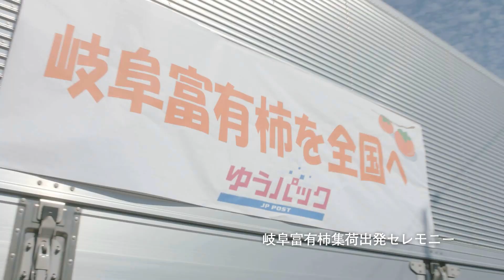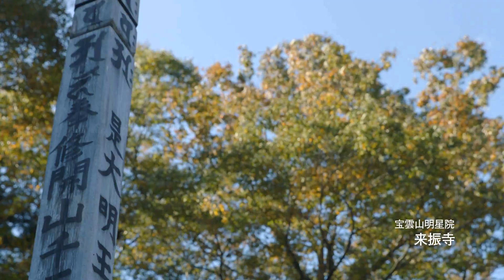彩りあざやか岐阜おおの10月号